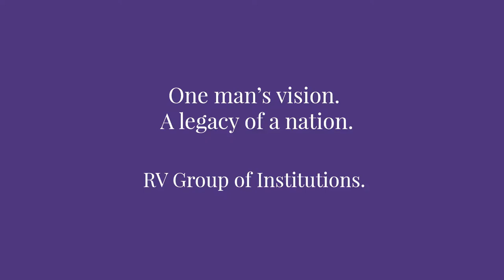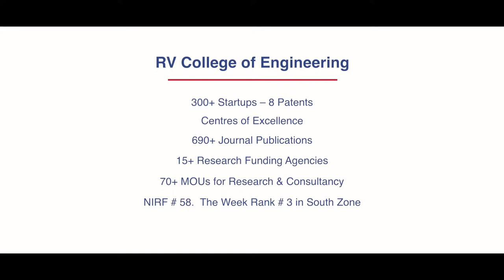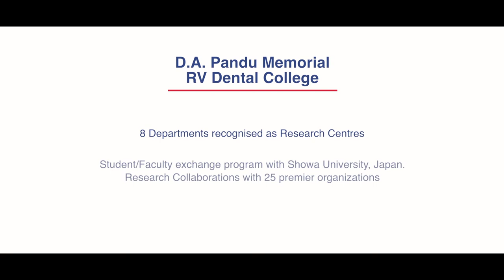RV Group of Institutions - Vision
The story of the vision behind RV Group of Institutions and how it became the giant it is today. Watch now